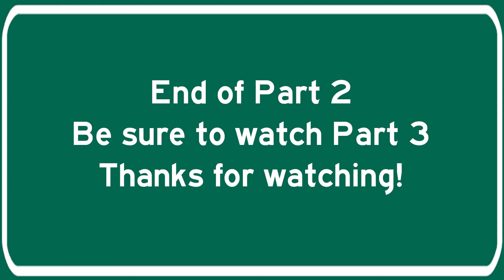February 19, 2020 Harrison Hot Springs (2 of 3)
Second of three parts.  Took a trip to Harrison Hot Springs, BC to celebrate my fiancée's birthday.  This video covers the second part of the journey, from Port Townsend to Bow Hill, traveling across Deception Pass.